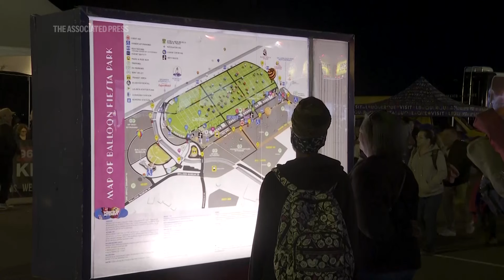Albuquerque International Balloon Fiesta kicks off in New Mexico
A flotilla of hot air balloons ascended into a clear desert sky on Saturday to kick off a colorful mass ascension at the 52nd annual Albuquerque International Balloon Fiesta.